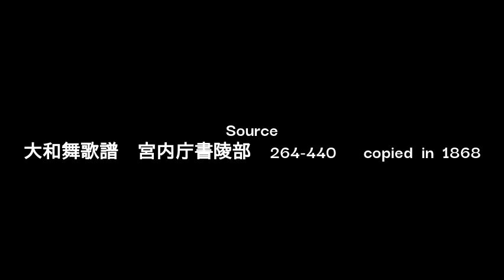Miyabito / 宮人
This surviving music sheet is a little special.
I made the other version by ordinal reading way.

This one is one of Shidara uta / 志多良歌 which means a song with handclaps.

Source
大和舞歌譜　宮内庁書陵部　264-440 　copied in 1868